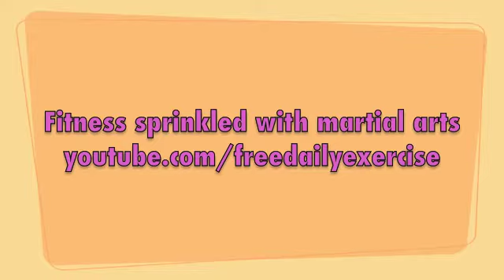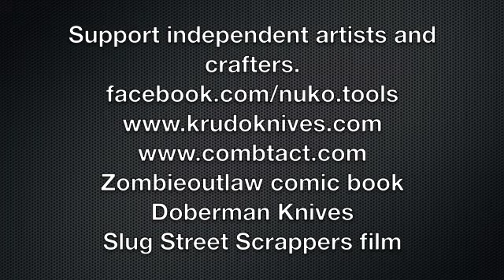freedailyexercise knees and elbows after workout impression